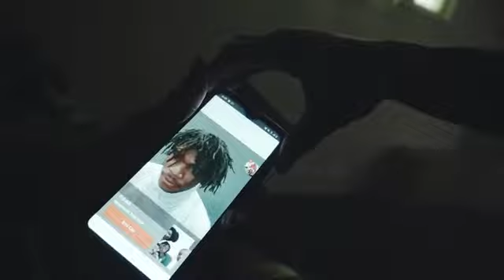Hood Baby 414 x 1 on 1